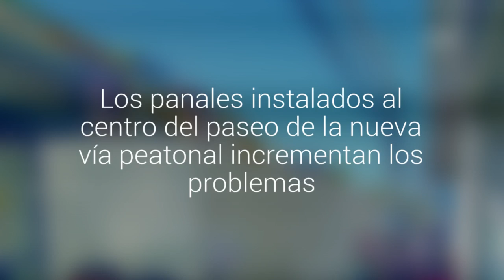Los comerciantes del Paseo Matta de Antofagasta exigen más seguridad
Los panales instalados al centro del paseo de la nueva vía peatonal incrementan los problemas.